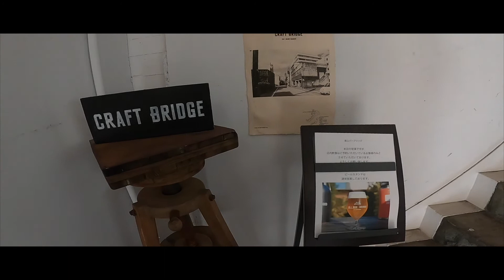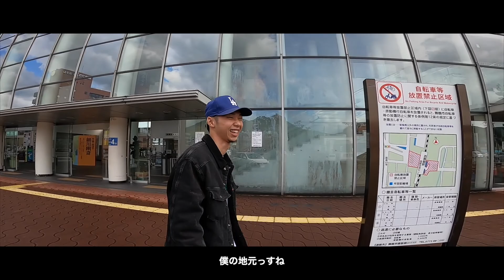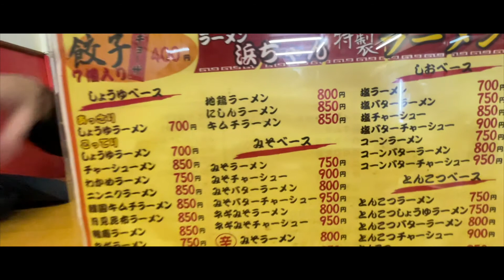[Making Movie] SURFUP / BRICKS MAKER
URFUP feat.Fuze&Crow
from"BRICKSCHEME 1"

Produced by corsin
Mixing&Mastering by HLGB STUDIO
Director BRICKS MAKER
Location Craft Bridge

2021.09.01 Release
1st EP "BRICKSCHEME 1"
iTunes、Apple Music、spotify等各種ストリーミングサイトにて配信中

《Tracklist》
1.BRICKS(feat.Fuze,Crow)
2.Time Will Tell(feat.S.Y.N,Fuze,Crow)
3.SURFUP(feat.Fuze,Crow)
4.Street Runner(feat.Fuze,S.Y.N)
5.Wind Blow(feat.S.Y.N,Crow)